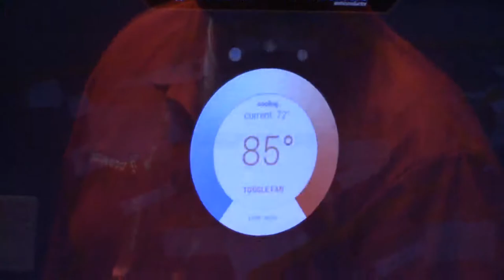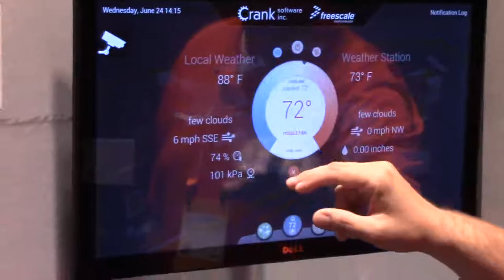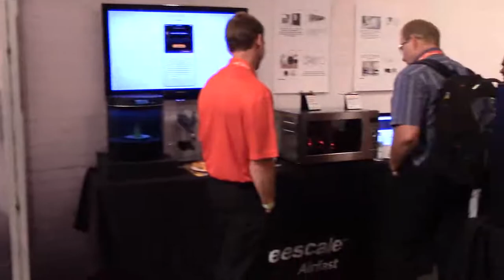Embarcados no FTF2015 - Casa Inteligente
Thiago Lima deu um giro rápido pela casa inteligente da Freescale, exposta durante o evento com vários conceitos de casa conectada. Imagine as possibilidades a partir dessa demonstração.